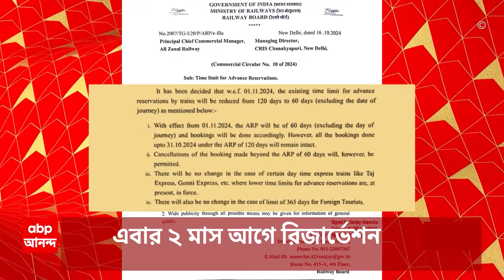RG Kar News: দ্রোহের কার্নিভালের পর এবার গণস্বাক্ষর অভিযান, পুলিশের বিরুদ্ধে বাধার অভিযোগ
RG Kar News: অভয়া পরিক্রমা, দ্রোহের কার্নিভালের পর এবার গণস্বাক্ষর অভিযান। ফের ম্যাটাডোর আসতে বাধা দিচ্ছে পুলিশ, অভিযোগ জুনিয়র ডাক্তারদের। আর জি কর-কাণ্ডে বিচারের দাবিতে এবার ন্যায় বিচার যাত্রা । শনিবার সোদপুর থেকে ধর্মতলা ন্যায় বিচার যাত্রার ডাক জুনিয়র ডাক্তারদের । নাগরিক সমাজকে ন্যায় বিচার যাত্রায় যোগ দেওয়ার ডাক জুনিয়র ডাক্তারদের। কলকাতা থেকে জয়নগর, কৃষ্ণনগর, শনিবার রাজ্যজুড়ে নির্যাতন-খুনের প্রতিবাদ । নাগরিক সমাজকে রাজ্য জুড়ে ন্যায় বিচার যাত্রায় সামিল হওয়ার ডাক জুনিয়র ডাক্তারদের। জুনিয়র ডাক্তারদের গণস্বাক্ষর অভিযান ঘিরেও সংঘাত। ম্যাটাডোর আটকানোর অভিযোগ থেকে শুরু করে পুলিশের বিরুদ্ধে জরিমানা করার অভিযোগ। কর্মসূচির গাড়িগুলিকে চিহ্নিত করে। ১৫ হাজার টাকা জরিমানা করার অভিযোগ জুনিয়র ডাক্তারদের। 'বিচার যখন প্রহসন, লড়াই তখন আমরণ'। ১০ দফা দাবি আদায়ে স্লোগানকে সামনে রেখে গণস্বাক্ষর সংগ্রহ অভিযান। গণস্বাক্ষর অভিযান জুনিয়র ডাক্তারদের। ABP Ananda Live

 / abpanandatv